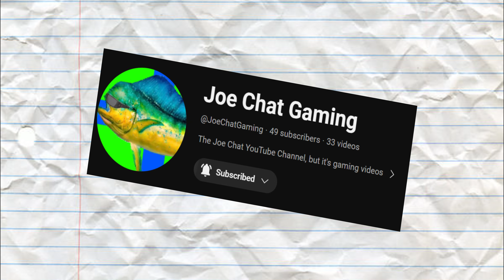I Messed Up...